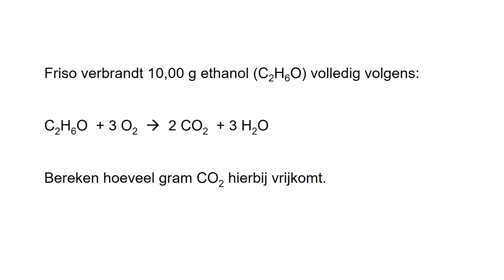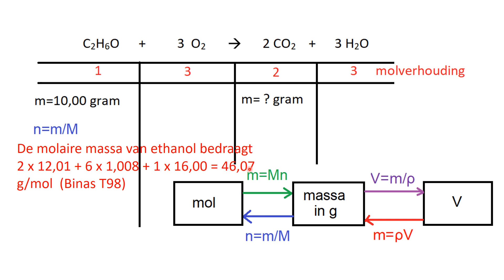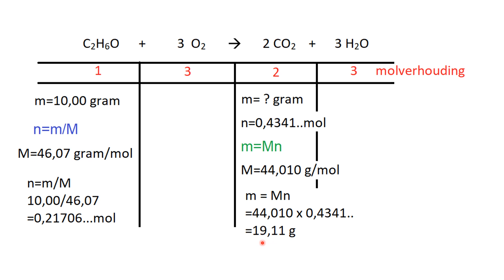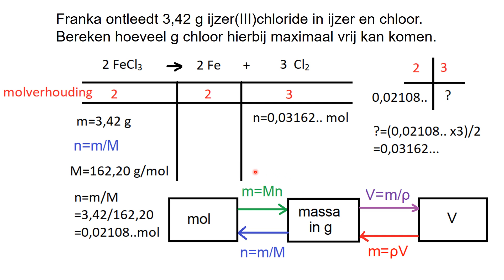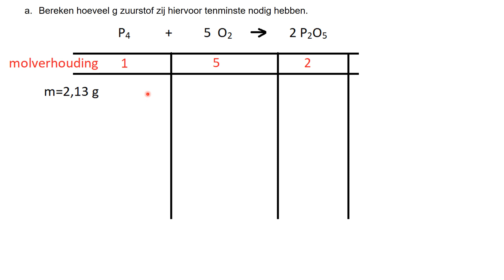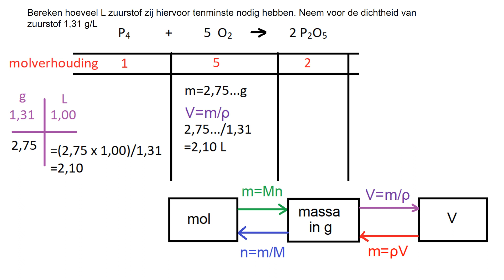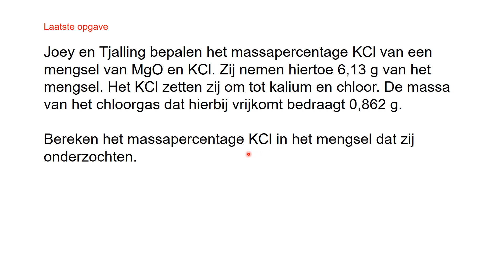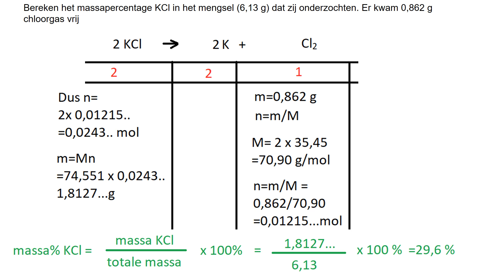Rekenen aan reacties 1: eerste stappen bij het rekenen aan reactievergelijkingen (met de mol)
Stap voor stap uitleg voor een berekening aan een reactievergelijking. Welke stappen moet je nemen om tot een goed antwoord te komen?